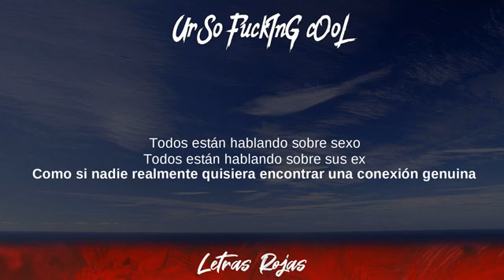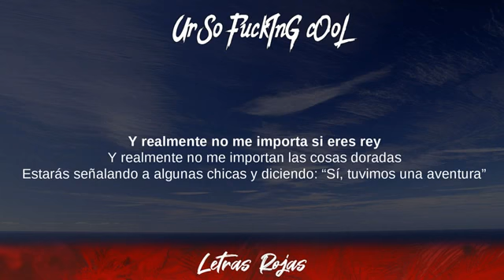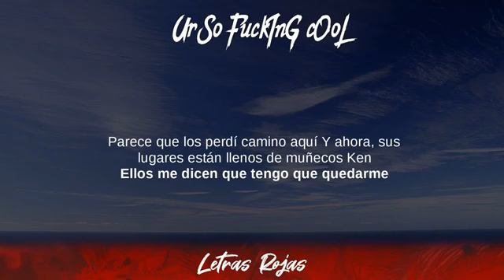TONES AND I - UR SO F**KING COOL (Lyrics / Letra)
TONES AND I - UR SO F**KING COOL (Lyrics / Letra) Wing Lyrics
UR SO F**KING COOL - Tones and I
Tibi gratias ago Signatores Wing Lyrics:

👍Follow Tones and I:
Deezer URL:
Amazon Music:

❥Wing Lyrics:
👍✔️Dance Monkey - Tones & I:
👍✔️Watch the official music video "Dance Monkey" by Tones & I at LINK:

[Verse 1]
Everybody's talkin' 'bout sex
Everybody's talkin' 'bout ex
Like no one really wants to find a genuine connect
Before they even look at you, they move on to the next
And I know that they say
"Don't you worry," I'm the one
Then the very next day, they said they're done
And I don't want to listen to the shit you've spun
No, I don't want to listen to the shit you've spun

[Pre-Chorus]
Walk into a party, feelin' out of place
Everyone's too cool, everyone's too fake
I try to start a conversation but I can't seem to relate
Yo, I'm about to get an Uber

[Chorus]
'Cause you're so fucking cool
You're just way too fucking cool

[Verse 2]
And I don't really care if you're king
And I don't really care for gold things
You'll be pointing at some girls and saying, "Yeah, we had a fling"
But you're not fooling me
You're just a puppet on a string
Just a puppet on a string, oh
And they say, "Don't you worry, I'm the one"

[Pre-Chorus]
I try to start a conversation but I can't seem to relate (*Yawn*)

[Chorus]
Everyone's too cool, everyone's too fake (You're just way too fucking cool)

[Bridge]
Where have all my friends gone?
I seem to have lost them on my way
And now, their spots are filled with Ken dolls
That tell me that I have got to stay